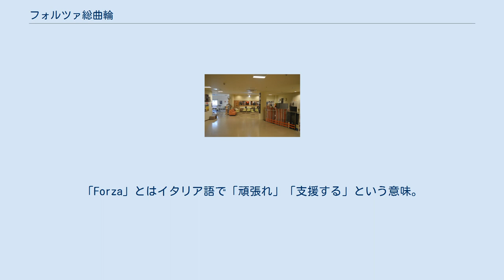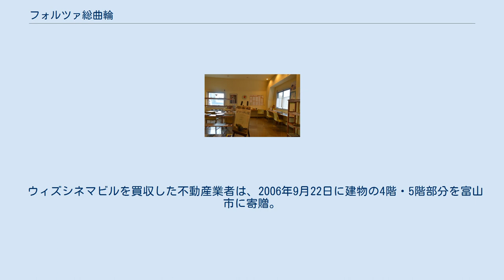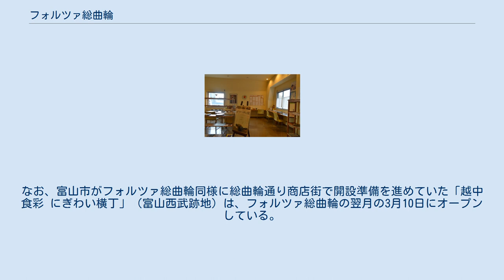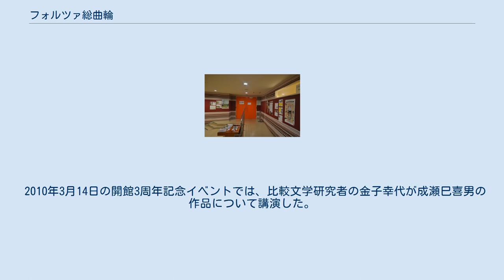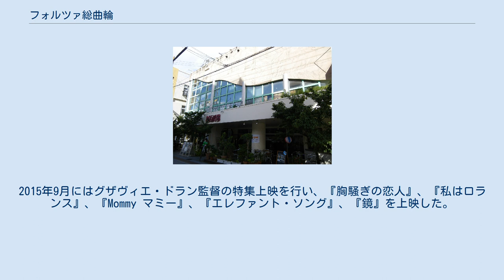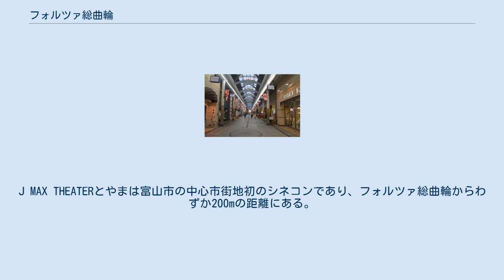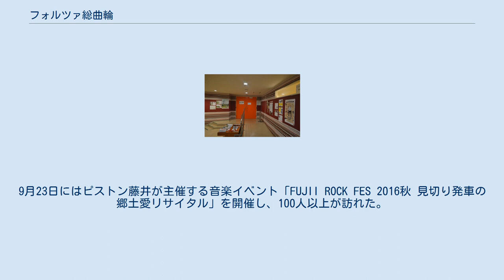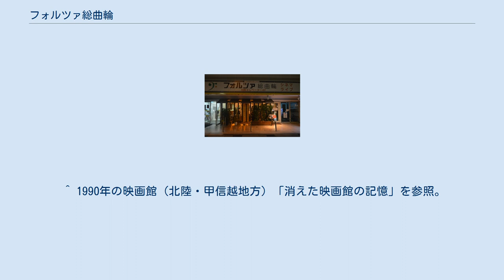フォルツァ総曲輪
フォルツァ総曲輪（フォルツァそうがわ, Forza Sogawa）は、富山県富山市総曲輪にある映画館（ミニシアター）。
富山市が出資する第三セクター「まちづくりとやま」が運営する公設民営の映画館である。
176席の1スクリーンを備えている。
2007年から約9年半に渡って運営されたが、2016年10月から休館している。
富山の文化発信の場として独特の存在感を放っていたとされる。
 パンフレット類 富山市中心部の総曲輪にあり、富山地方鉄道富山軌道線の停留所から徒歩圏内である。
総曲輪通り商店街に面したウィズシネマビルの4階・5階部分にあり、映画館の座席数は176席、96席のライブホールと会議室を併設している。
「Forza」とはイタリア語で「頑張れ」「支援する」という意味。
 ロビー フォルツァ総曲輪は市民たちが自ら映画館の運営に関与するコミュニティシネマに分類される。
先例にはNPO法人が運営するシネマテークたかさき（群馬県高崎市）や深谷シネマ（埼玉県深谷市）などがあり、フォルツァ総曲輪と同じ公設民営方式のコミュニティシネマには滋賀会館シネマホール（滋賀県大津市）がある。
全国で初めて認定された富山市の中心市街地活性化基本計画は「公共交通の利便性向上」「にぎわい拠点創出」「まちなか居住推進」の三本柱であり、フォルツァ総曲輪の開館は「にぎわい拠点創出」のための事業に含まれている。
 閉館時の年間運営費は約4,500万円、入場料収入は約3,000万円であり、差額の約1,500万円（約1/3）は富山市からの補助金によって賄われていた。
2015年度の補助金額は1,544万円であり、2016年度の補助金額は857万円だった。
2007年度の年間観客数は8,495人と 伸び悩んでいたが、その後は増加を続け、2010年度には14,150人となった。
閉館前数年間の年間入場者数は約28,000人であり、1日平均70-80人を記録していた。
中心市街地活性化基本計画では2011年度の来客見込み数を1日あたり300人と想定しており、実際の来客数は想定を大きく下回っていた。
 アート系作品、カルト作品、社会派ドキュメンタリー、富山出身監督作品などを積極的に上映した。
ジョン・カサベテス、エミール・クストリッツァ、ジャック・タチ、若松孝二などの監督の特集上映も行っている。
監督では若松孝二や塚本晋也、俳優では奥田瑛二、安藤サクラ、井浦新などがフォルツァ総曲輪を訪れている。
2016年2月に閉館決定と報じられた時には、『ベトナムの風に吹かれて』、『アンジェリカの微笑み』、『ホワイト・ゴッド 少女と犬の狂詩曲』、『恋人たち』、『真珠のボタン』、『創造と神秘のサグラダ・ファミリア』などを上映していた。
 年末年始にはキワモノ作品を集めた特別プログラム「不識図鑑」を開催しており、2015年末-2016年始の第5回イベントでは、ベルナルド・ベルトルッチ監督の『暗殺の森』（1970年）、ヴェルナー・ヘルツォーク監督の『カスパー・ハウザーの謎』（1975年）、ドキュメンタリー作品『世界一美しい本を作る男』（2010年）、松居大悟監督の『私たちのハァハァ』（2015年）、カルトホラー作品『ムカデ人間』三部作を上映した。
 フォルツァ総曲輪は「富山短編映画祭」や「富山水辺の映像祭」 の会場となっていた。
 総曲輪通り商店街 かつての富山市中心市街地には東宝大和、富山東映、富山ニュースカラ座などの従来館があり、1990年（平成2年）時点の富山市には14館もの映画館がひしめいていたが、シネマコンプレックス（複合型映画館）の興隆などもあって、1990年代以降に次々と閉館した。
かつてウィズシネマビルには中心市街地最後の映画館として富山松竹ウィズシネマ1・2があったが、2002年に閉館となった。
 ウィズシネマビルを買収した不動産業者は、2006年9月22日に建物の4階・5階部分を富山市に寄贈。
富山市は1億2500万円を投じて、同ビルの一部を映画館・ライブホール・会議室に改装。
「まちづくりとやま」が選んだ3つの候補からインターネット投票を行い、最多得票を獲得した「フォルツァ総曲輪」が正式な館名に決定した。
 2006年7月から週末のみ映画を試験上映し、10月から改築工事を行った。
2007年2月24日にフォルツァ総曲輪が正式に開館。
初日の2月24日には『ウエスト・サイド物語』（1961年）の上映とトークイベントを行い、2...